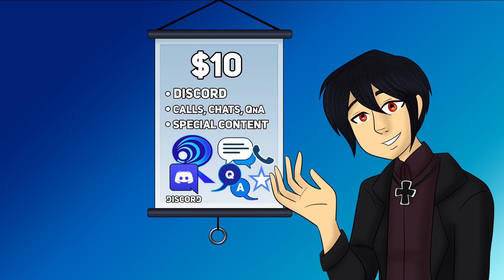Internet Remix Patreon Launch Video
Yes, folks, it's finally here - another way to support artists you like! Patreon!